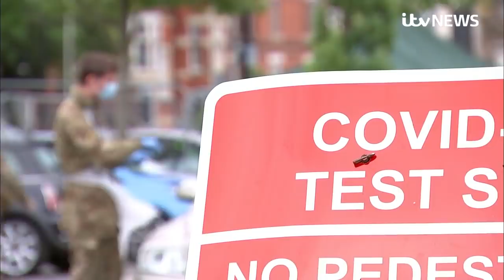Leicester mayor says city's pubs and restaurant may stay closed as he slams government | ITV News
Pubs, restaurants and hairdressers in Leicester may be forced to stay closed for two more weeks after a rise in coronavirus cases, the city’s mayor has suggested.

Sir Peter Soulsby heavily criticised the Government over its handling of the situation in the city, saying he needs to “be convinced” that an extension to lockdown is necessary.

According to Public Health England data, almost 3,000 Covid-19 cases have been confirmed in Leicester since the start of the coronavirus epidemic.

Of these, 866 cases were reported in the last two weeks.

With England’s pubs, restaurants and hairdressers set to reopen on July 4, the people of Leicester may have to wait for the recent flare-up to subside.

Sir Peter said a Public Health England (PHE) report sent to him overnight had been “cobbled together” and “readily acknowledges” that cases are higher in Leicester due to higher levels of testing in the city.

The report said current restrictions in place across England should be extended in Leicester for a further two weeks, he said.